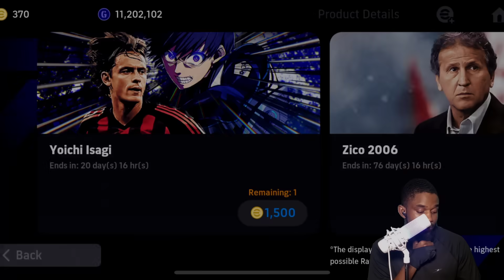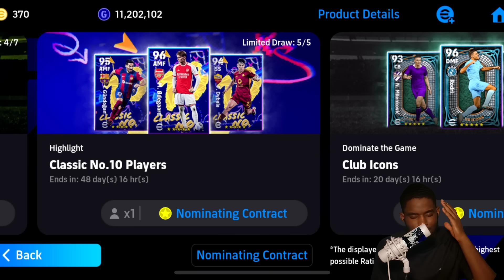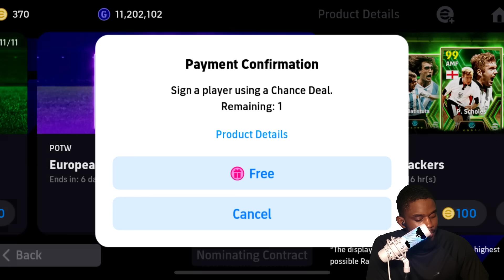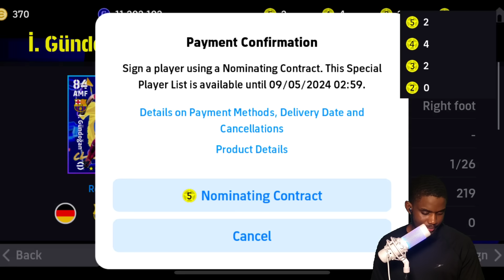Prof Bof says THE NEW UPDATE IS THE BEST🤯| CUSTOMIZE FORMATIONS & BLUE LOCK ANIME pack🔥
Bof games tries the new efootball update with edit formations and Blue lock anime pack. Bof games likes the new efootball 2024 update and the edit formations feature is amazing

👉🏽Proud member of youtubeblack voices class of 2023😁